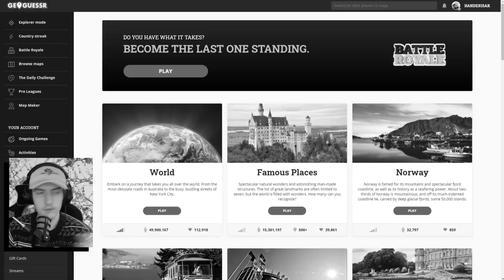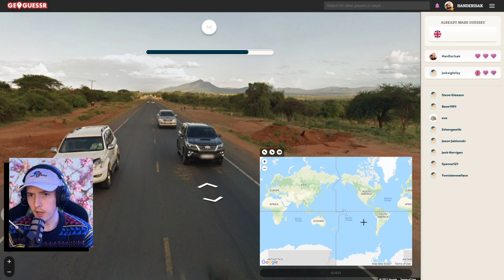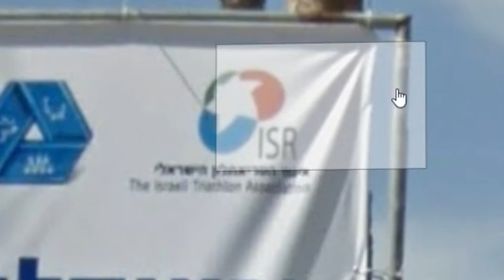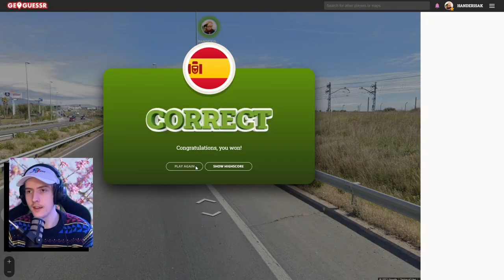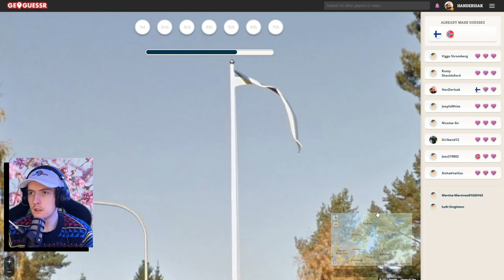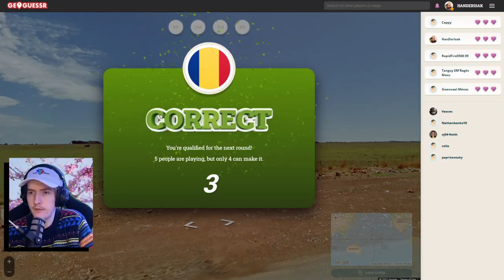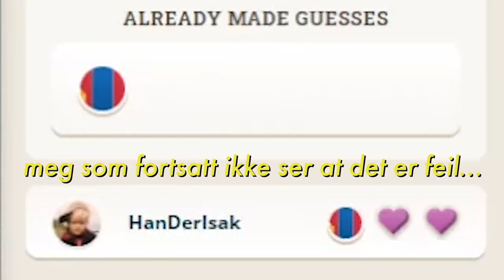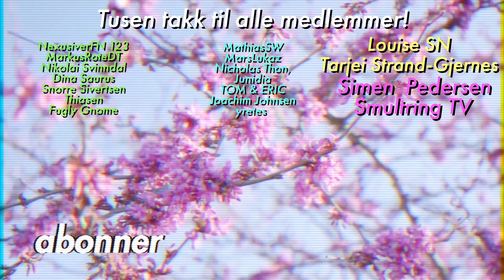GeoGuessr, men det er BATTLE ROYALE! - Norsk GeoGuessr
GeoGuessr Battle Royale er her! 🔥
Og jeg, som ekte GeoGuessr-nerd, satser på MINST 1 seier! 😃🌍

Velkommen til GeoGuessr, et spill hvor du blir kastet ut i verden og må finne frem på kartet selv! 👀

🙏Si ifra hvis du vil ha mer GeoGuessr, eller gaming generelt på kanalen!

🔥Husk å få med deg streams mandag og torsdag klokken 20:00!

Ofte stilte spørsmål:
23, men jeg liker ikke voksenbrus.
🏫 - Studerer/jobber du?
Adobe Photoshop.